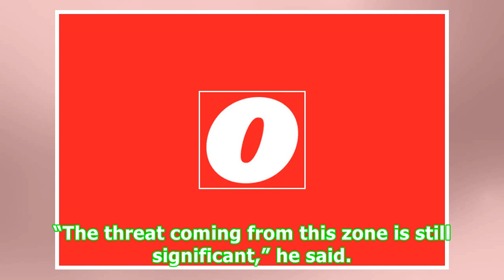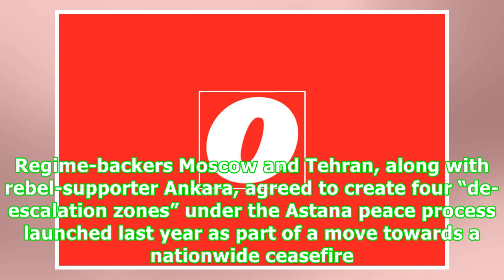Moscow: no major assault planned on Idlib in Syria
Russia on Tuesday said there were no plans for a major assault on Idlib, despite Syrian President Bashar Al Assad earlier saying it was a priority to retake the province. “There’s currently no question and can be no question of an operation, of a major assault on Idlib,” Russia’s Syria envoy Alexander Lavrentiev said in remarks reported by Russian agencies. The comments came after talks in the southern Russian city of Sochi, backed by Iran and Turkey and with representatives of Damascus and the ...